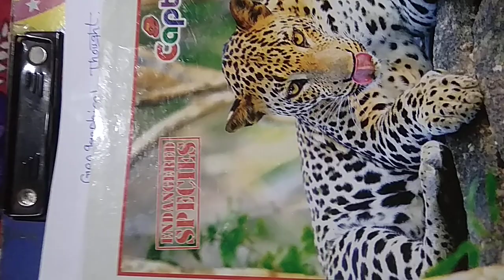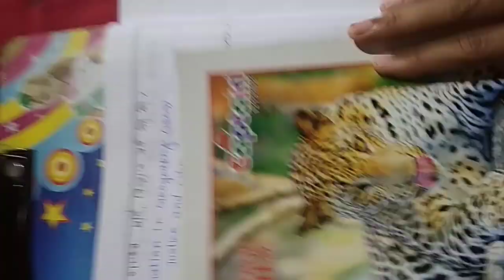Geographical thought এর উপর মক টেস্ট:-1. . Gdlp. . Dated :- 29 May 2020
সবাই সঙ্গে থাকো . . . .